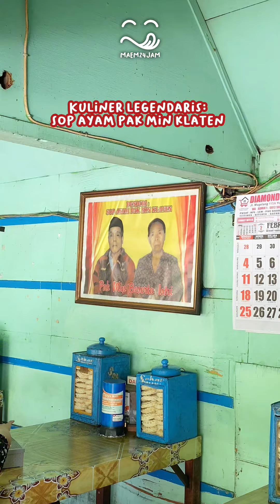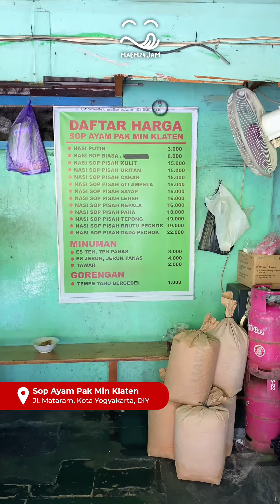Kuliner Legendaris: Sop Ayam Pak Min Klaten di Cabang Jl. Mataram Kota Yogyakarta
PAK TUGIMIN & ISTRI, PERINTIS KULINER LEGENDARIS INI😇
Sop Ayam Pak Min Klaten ini telah melegenda dan cabangnya ada di mana-mana. Dirintis oleh pasangan suami istri, Pak Tugimin dan Ibu Tugiyem sejak tahun 1960-an😮

Menu sop ayam nya ada bermacam pilihan, mulai dari Nasi Sop Uritan Ayam, Dada Ayam, Sayap, Paha Ayam, hingga Nasi Sop Ceker Ayam🤤 Berbagai bagian ayam ada di sini. Disajikan selagi panas, dengan rasa gurih dan segar😋

⏰ 06:00 - 20:00 WIB
💸 Rp8.000 - Rp22.000
📍Lokasi Ada di Akhir Video